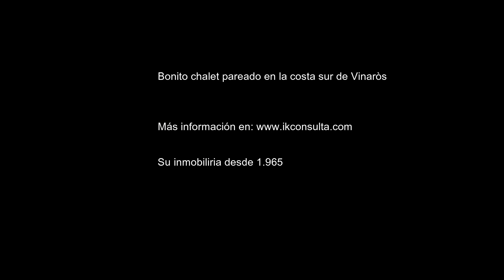Bonito chalet pareado en la sur de Vinaròs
Bonito chalet pareado situado en la costa Sur de Vinaròs, a tan solo 2,5 km del centro de la población. Está muy bien comunicado, y se encuentra cerca de bares, restaurantes y supermercados.
Este inmueble tiene una parcela de 237 m², con una superficie construida de 129 m² y una superficie útil de 120 m².
La casa está construida en dos alturas, distribuidas de la siguiente forma: en la planta baja encontramos un salón comedor,  una cocina independiente completamente equipada con todos los electrodomésticos,  una gran despensa/lavadero y un baño con ducha.
En la primera planta encontramos dos amplios dormitorios dobles y un dormitorio individual, un baño completo,  y la salida a una terraza.
Adosado a la casa se encuentra el garaje con un pequeño taller a continuación.
La casa se encuentra en una ubicación muy tranquila, y esta comunicada con la playa por un pequeño camino de unos 150m.